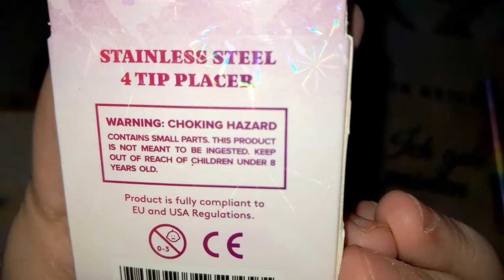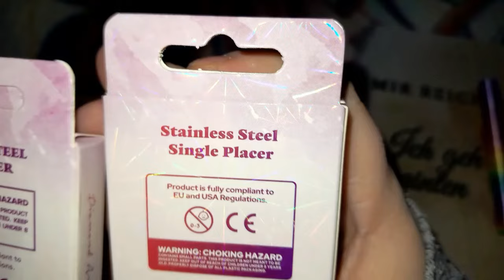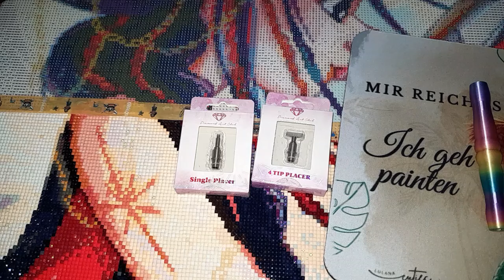Diamond Art Club | Zubehör | Test & Unboxing 💎